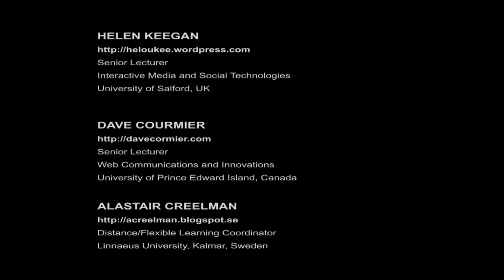OER reluctance - why should I go open?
Excerpts from an interview with Dave Cormier and Helen Keegan on the use of open educational resources (OER) in October 2012. Interviewer: Alastair Creelman, Linnaeus University. The interview was produced for the Swedish OER-project supported by .SE